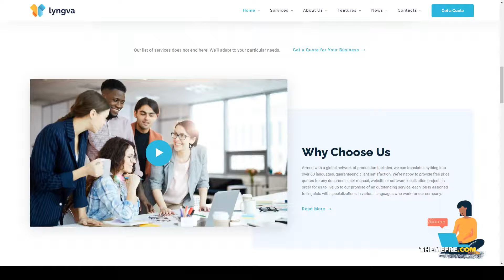Lyngva - Translation Agency WordPress education courses Build Website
Columns 4+

 Layout Responsive

 Tags agency, business, classes, courses, e-learning, education, learning, lessons, linguistics, school, studying, teaching, training, translation, tutoring